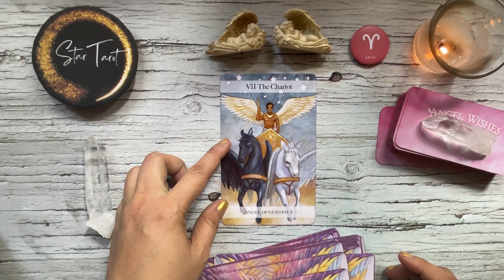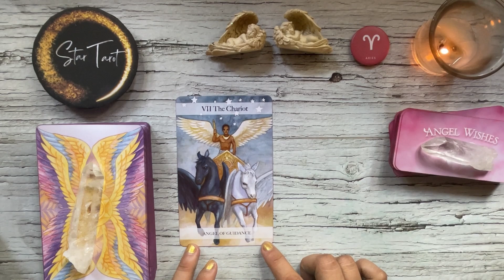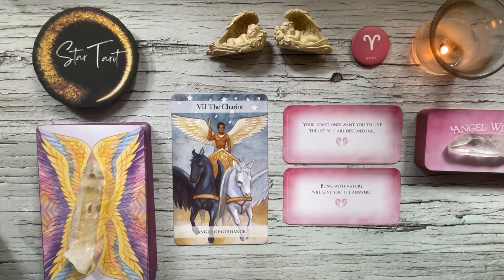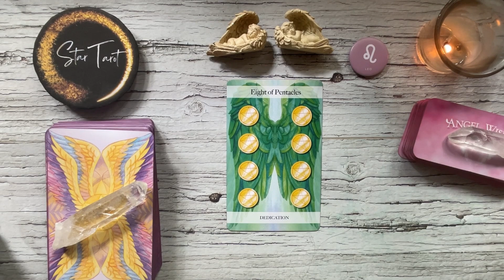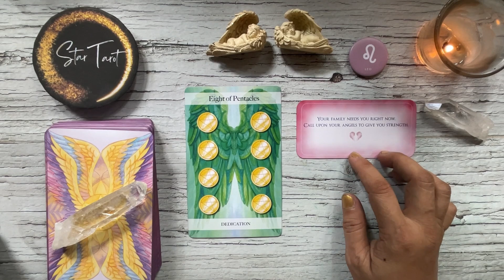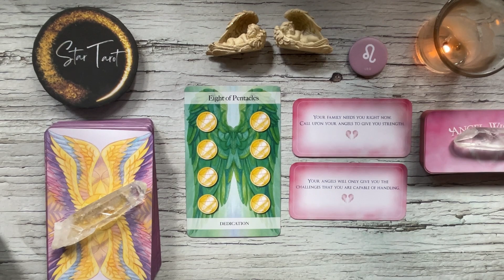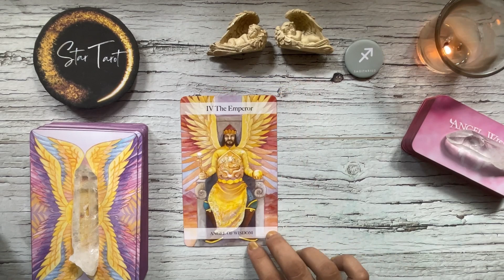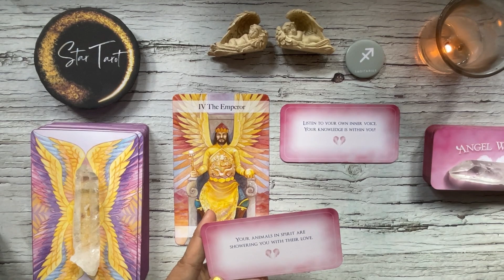MARCH 29, 2023 FIRE SIGNS♈️ARIES♌️LEO♐️SAGITTARIUS🌈✨ | Tagalog Tarot Reading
Hello beautiful soul! I hope you enjoyed your March 29, 2023 Tagalog Tarot Reading. I appreciate your support! Blessings, love and light! 🙏❤️
Timestamps:
0:00 Aries
5:49 Leo
12:30 Sagittarius